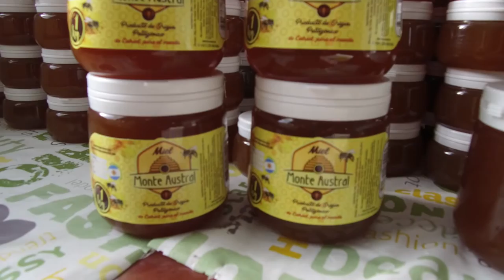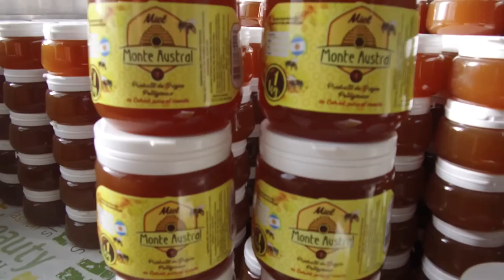DESDE CATRIEL SALE MIEL DE CALIDAD PARA ARGENTINA Y EL MUNDO